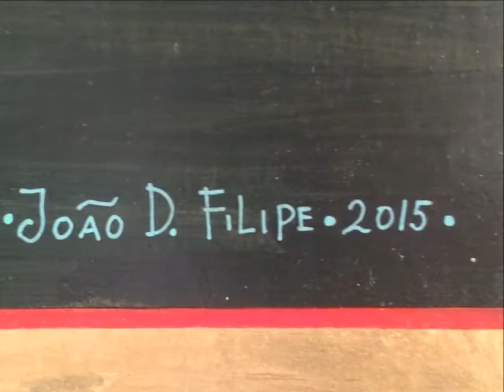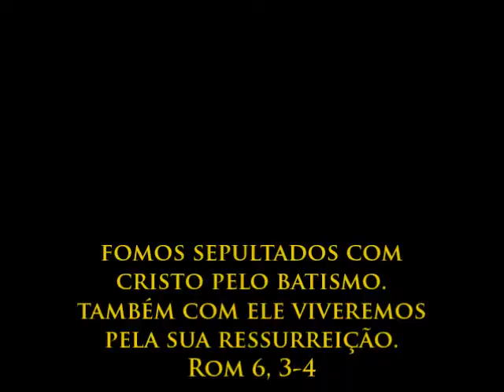DÍPTICO DO BAPTISMO Díptico do Baptismo 2015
Díptico pintado por João D. Filipe no ano de 2015 para a Igreja Paroquial de Paço de Arcos, Lisboa.
Benção do quadro pelo padre José Luís G. Costa a 13 de Março de 2016

"Fomos sepultados com Cristo pelo baptismo na Sua morte.
Unidos a Cristo pela imagem da Sua morte.
Também com Ele viveremos pela Sua ressurreição"